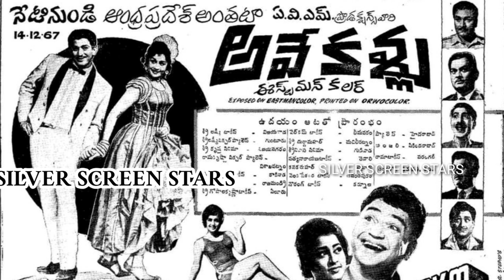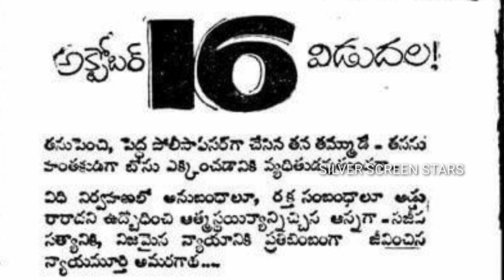తనకన్నా నాలుగు సంవత్సరాలు వయసులో పెద్దదైన హీరోయిన్ తో సూపర్ స్టార్ ఆరు సినిమాలు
తనకన్నా వయసులో నాలుగు సంవత్సరాలు పెద్దదైన హీరోయిన్ తో సూపర్ స్టార్ ఆరు సినిమాలు | హిట్స్ అండ్ ఫ్లాప్స్ |

THANKS 🙏
SILVER SCREEN STARS